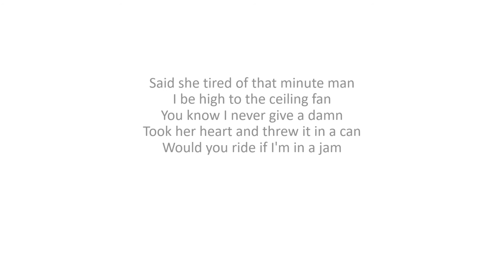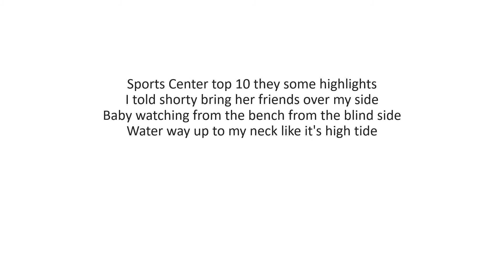Jay Critch - Sports Center Lyrics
Jay Critch - Sport Center Lyrics

All Rights Served to Owner.